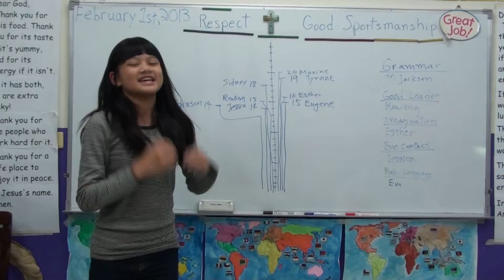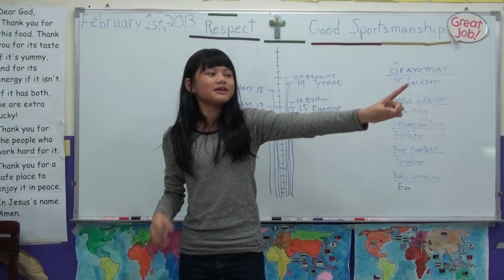傑克森美語 (永春國小,南屯) Seal班, Eva 做英文演講 "My Brave Adventure"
閱讀我們的故事書 "The Lost World" 後發表的ㄧ場很有創意的演講 "My Brave Adventure".
Very creative speeches about, "My Brave Adventure" from our story book, "The Lost World".